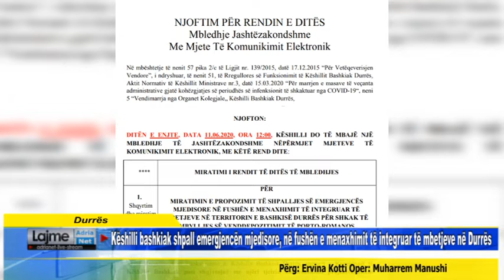Këshilli bashkiak shpall emergjencën mjedisore, në fushën e menaxhimit të mbetjeve në Durrës